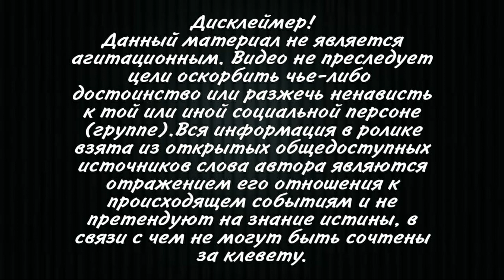Врач Николоз Кипшидзе сообщил о проблемах со здоровьем у Саакашвили! Состояние Михаила ухудшается ..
Состояние бывшего президента Грузии Михаила Саакашвили, переведённого из тюрьмы в военный госпитали в Гори, не улучшается. Об этом сообщил журналистам его лечащий врач Николоз Кипшидзе. «Я бы сказал, что его состояние стабильно неудовлетворительное. Как и в предыдущие дни, у него нейродефицит», — сказал Кипшидзе.